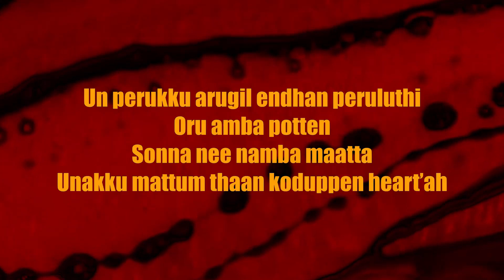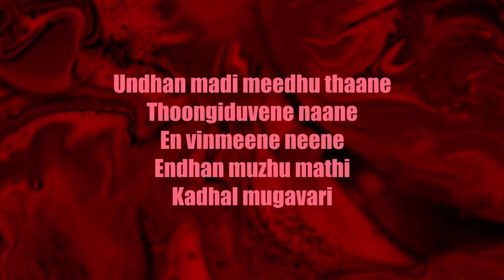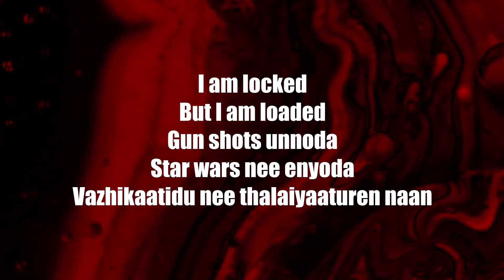Quarantine & Chill - Hiphop Tamizha - Lyrics Video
Hiphop Tamizha - Quarantine & Chill | Lyrics

Lyricly Great

Music In This Video Inna - Quarantine & Chill
Artist Hiphop Tamizha

Unai vida azhagiya pennai paarthathillai
Endru poi solla maatten
Nee ennai thirumbi paathu sirichanaala thaan
Number ketten

Un perukku arugil endhan peruluthi
Oru amba potten
Sonna nee namba maatta
Unakku mattum thaan koduppen heart’ah

Thaniya nee nikkura inga
Thanimaiyil naanum nikkiran di
Thunaiya nee varuvanu sol
Un thuni manikooda thovaikuren di

Nee indri thavikkiren di
Karpaniyil rasikkiren di
Nee arugil vara vara
Enthan sattai naanum kasakkuran di

I wanna quarantine and chill with you
Kadhal endra vilayattu
Cupid’ai koopdidu kumbitu
Un azhagai kandu stambithu

Kadhal endra vilayattu
Cupid’ai koopdidu kumbitu

I am locked
But I am loaded
Gun shots unnoda
Star wars nee enyoda
Vazhikaatidu nee thalaiyaaturen naan

Kanney kalaimaane
Kannam sivanthene
Unnal unarnthene
Unnakena naane
Piranthene valarnthene
Unnal indru malarnthene
Malai theane

Undhan madi meedhu thaane
Thoongiduvene naane
En vinmeene neene
Endhan muzhu mathi
Kadhal mugavari

Endhan kavithaiyin muthalvari
No hurry burry
Avasaram vendam
Unnakeppo pudichuruko

Appo sonna podhum
Adhu varai thaangum
Un mel ulla mogam
Eppadi di saagum
Seiya maatan dhrogam
En mel enna kobam

Kadhal endra vilayattu
Cupid’ai koopdidu kumbitu

Kadhal endra vilayattu
Cupid’ai koopdidu kumbitu

Hiphop Tamizha – Quarantine and Chill | Official Lyric Video

Song Title Quarantine And Chill (2020)
Singer Hiphop Tamizha
Lyricist Hiphop Tamizha
Music Composer Hiphop Tamizha
Music Label
Category
Entertainment